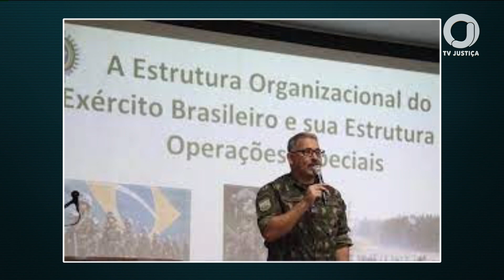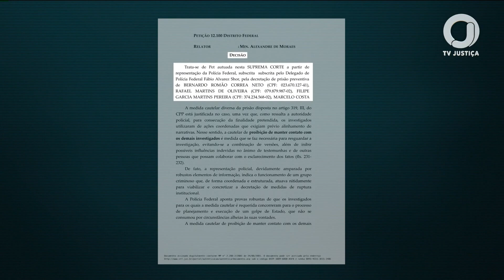📺 JJ2 – STF autoriza operação que investiga tentativa de golpe de Estado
Mais de 30 pessoas estão envolvidas, entre elas, o ex-presidente Jair Bolsonaro, ministros e assessores do governo passado.